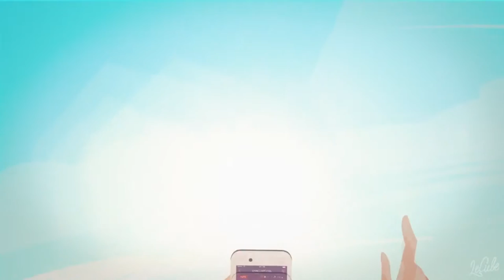Giga Papaskiri feat Lalita Lomtadze Jolie Original Mix